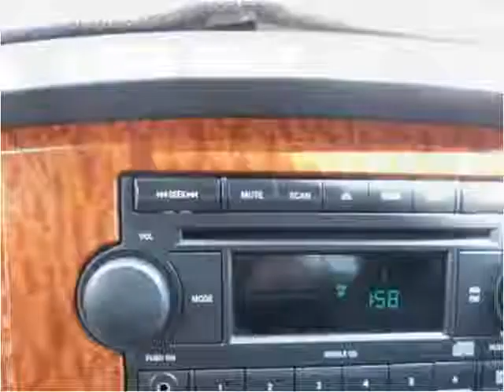2006 Dodge Ram 3500 Used Cars Evans CO